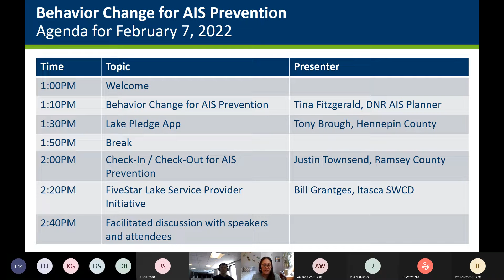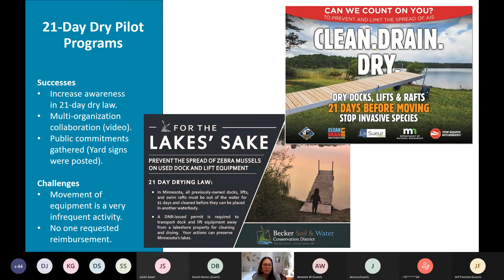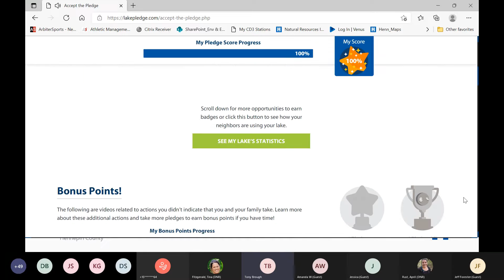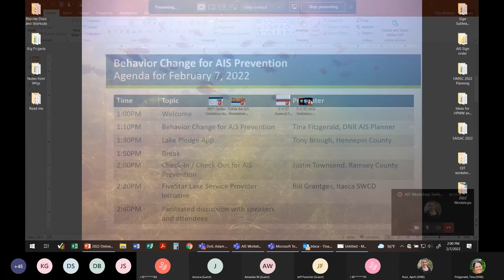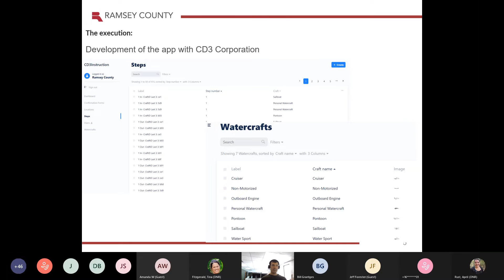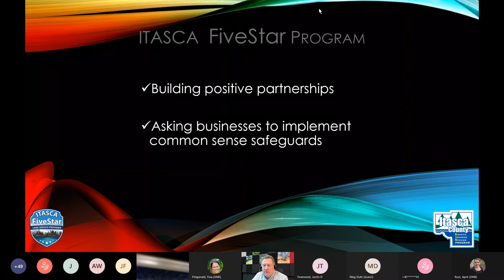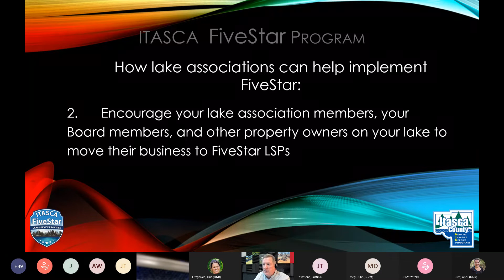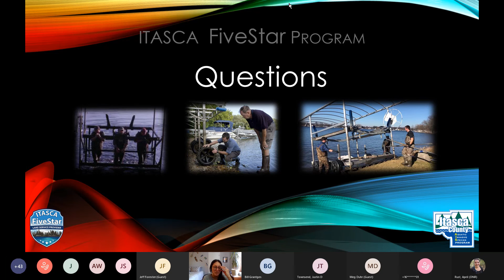AIS Workshop Series Behavior Change for AIS Prevention 20220207 130328 Meeting Recording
This is the second video in a series that provides an overview of how the Minnesota Department of Natural Resources utilizes lidar derived data to support the plot based inventory (PBI) forest inventory design protocol. The field data showcased in a previous video, is coupled with remotely sensed data described in more detail in this video. Light detection and ranging (lidar), derived grid metrics, and forest inventory models are described. The new methods for updating DNR’s forest inventory will lead to greater efficiencies for forest inventory across the state. This video will assist stakeholders in understanding how we use remotely sensed data to implement this new system.